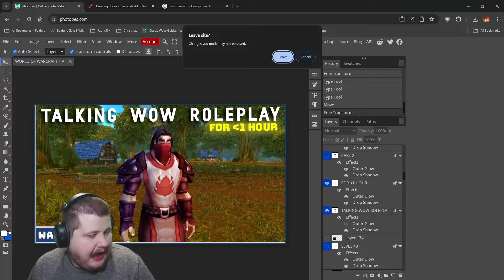FiveM Roleplayer's take on WoW Roleplay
I've roleplayed on fivem for 5,000 hours, and im just getting into world of warcraft roleplay.